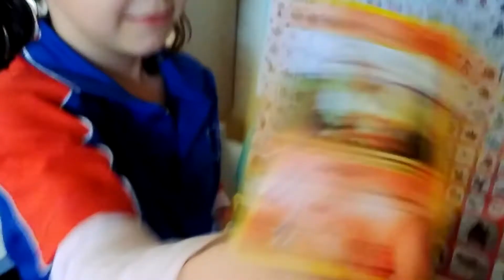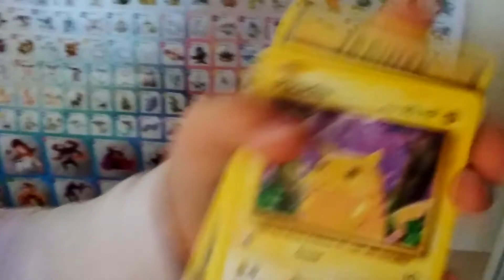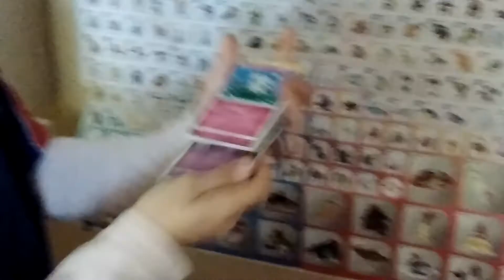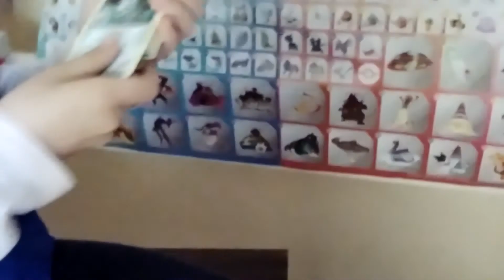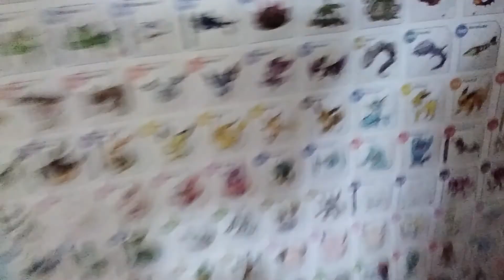It was the only way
RUUUUUBY SUB TO HERE CHANNEL LAMBY AND RUBY